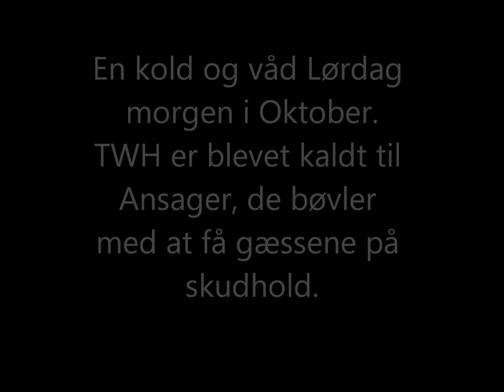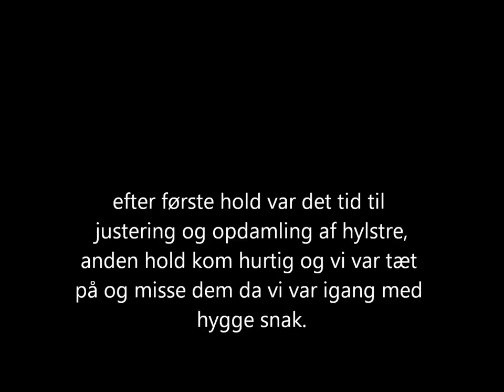Gåsejagt - Teamwesthunt - ansager 2